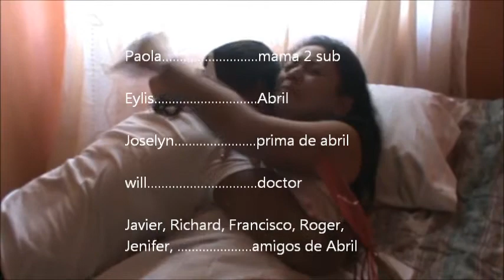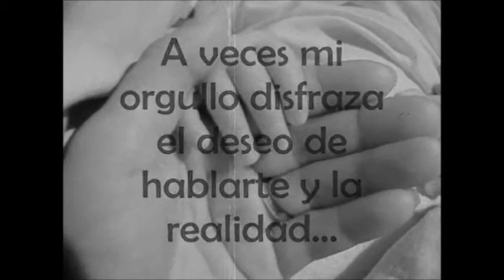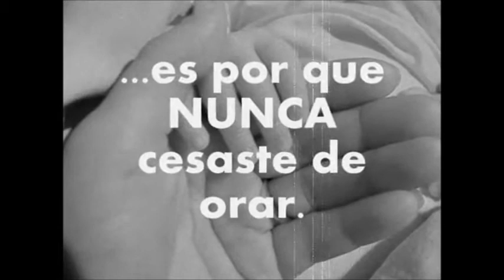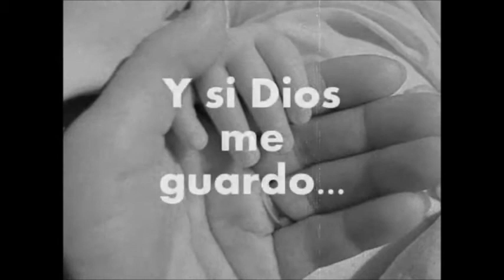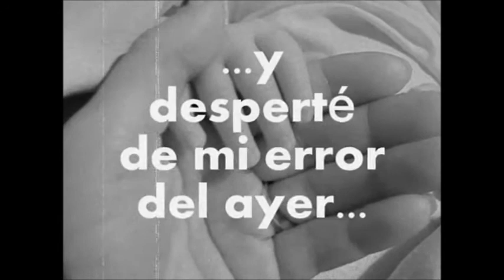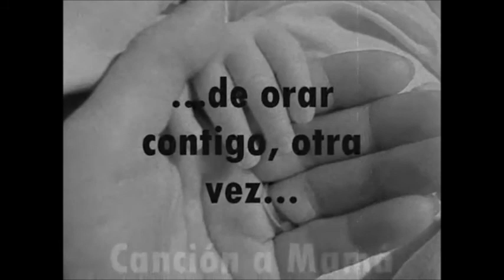Hazla volver 2012 costa Rica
Drama, dia de las madres